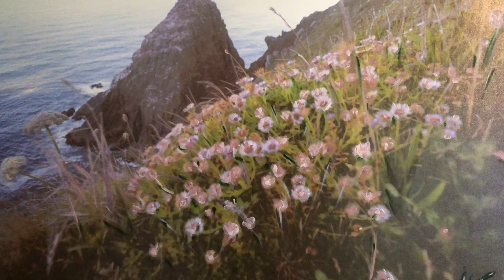Michael John Valentine original painting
Michael John Valentine goes on location to the coast of Oregon to paint this original canvas. The flowers jump off this 28h x 42w un stretched canvas with acrylics. Available as a signed original work of art for just $1895 on Etsy